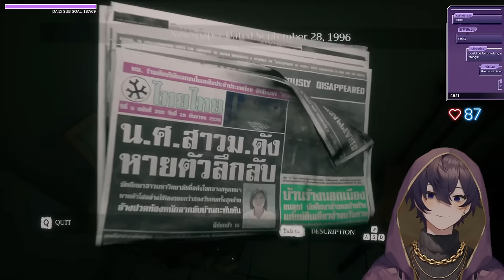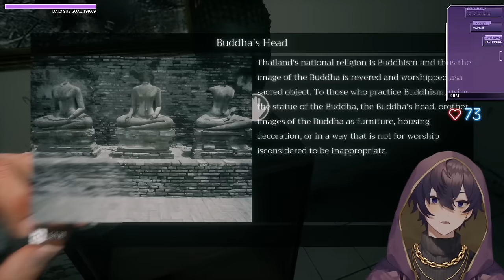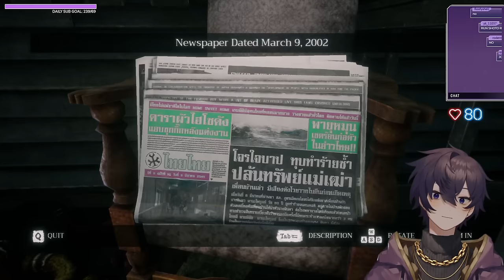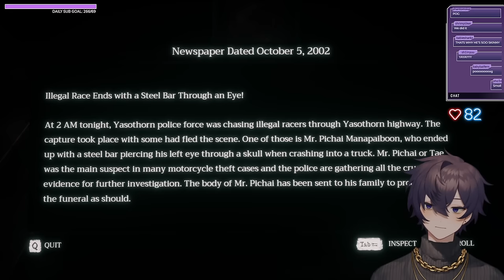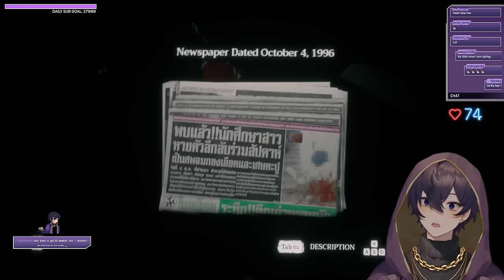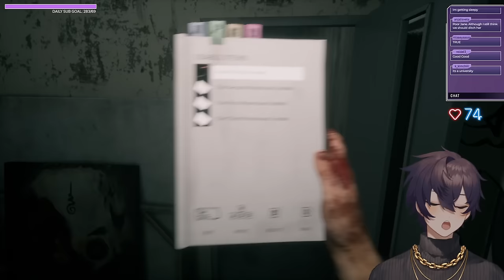【5/4/2022】THERE'S NO PLACE LIKE HOME..?【Shoto | Home Sweet Home #1】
Games: Home Sweet Home

0:00 - Stream Starts
6:16 - Chill Talk Starts
19:50 - Gameplay Starts
4:25:04 - After Stream Talk

🗡️HASHTAGS🗡️
Oshi Mark: 🗡️